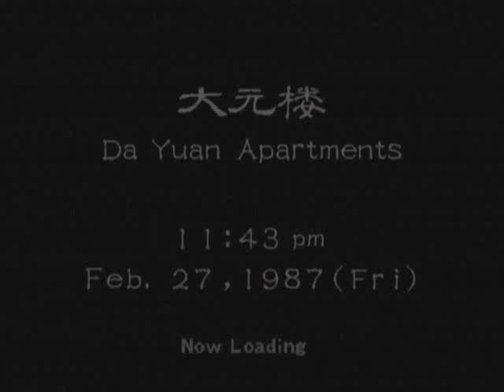Shenmue II: Ziming